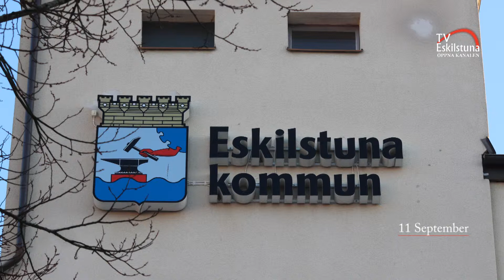Eskilstuna Nytt 2013-09-11